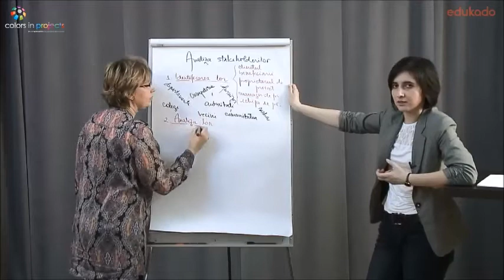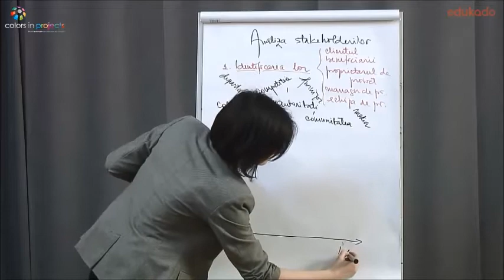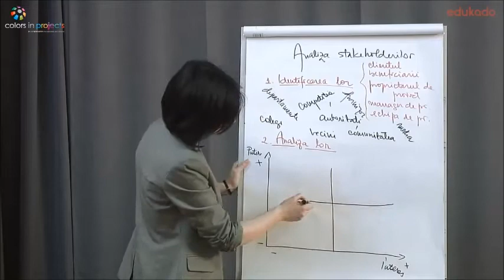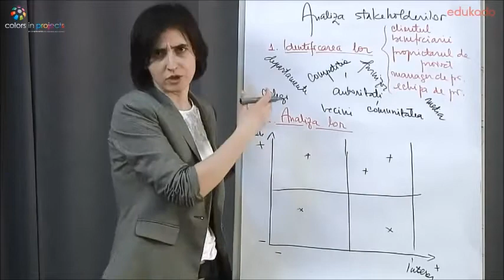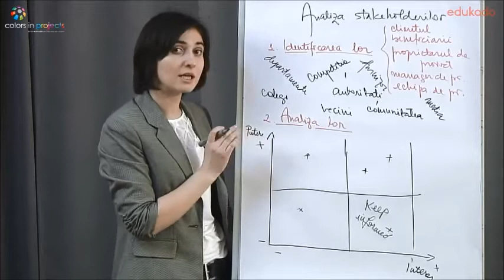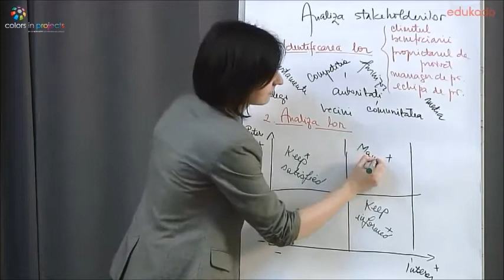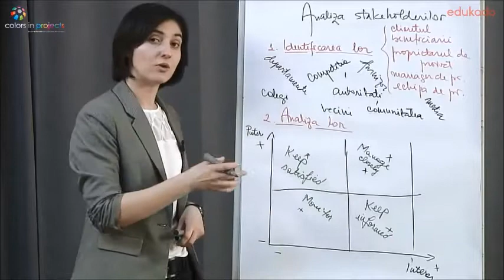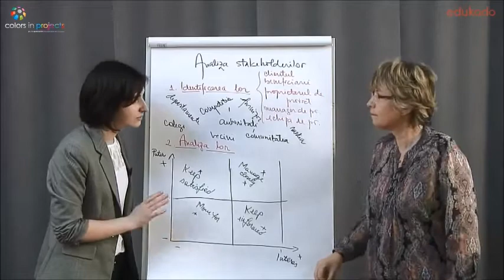O călătorie în lumea proiectelor - Analiza stakeholderilor